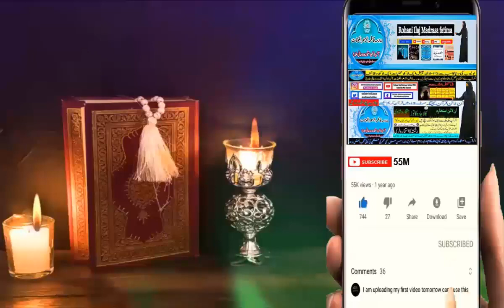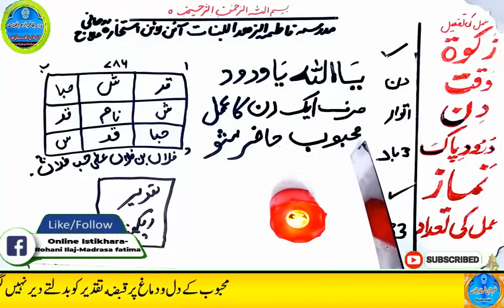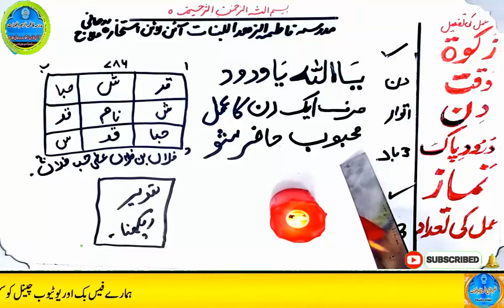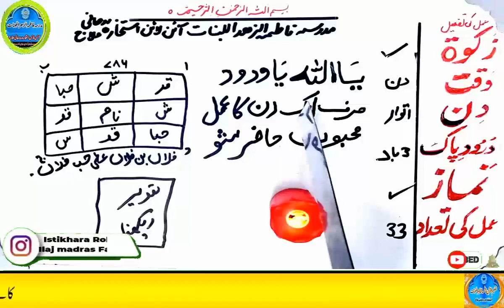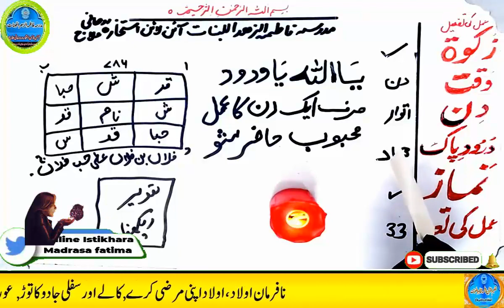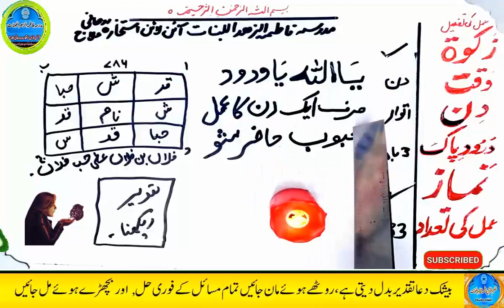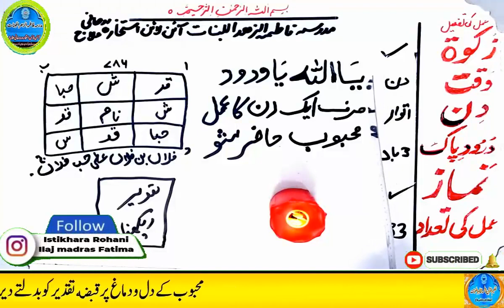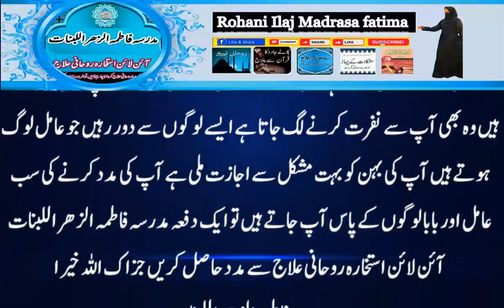mohabbat ka wazifa, wazifa for love, love marriage, mohabbat ka wazifa aag jesa, mohabbat ka taweez